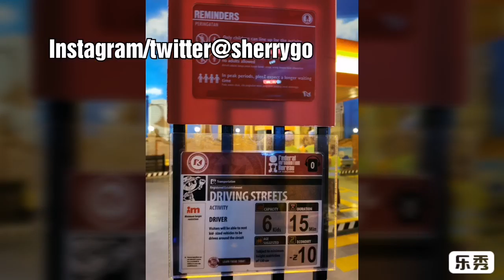1st time driving in KidZania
Sat funday in KidZania it's 8th anniversary of Kidzania. 29 Feb 2020 and there was 100 free tickets for 1st 100 kids at Kidzania